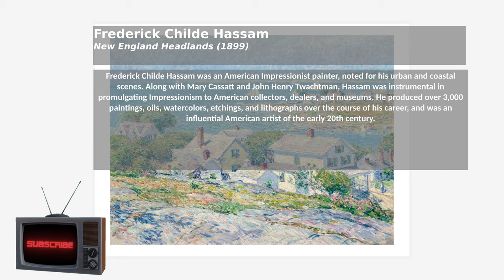Frederick Childe Hassam, New England Headlands 1899), No Music, with Passepartout, Impressionism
Frederick Childe Hassam was an American Impressionist painter, noted for his urban and coastal scenes. Along with Mary Cassatt and John Henry Twachtman, Hassam was instrumental in promulgating Impressionism to American collectors, dealers, and museums. He produced over 3,000 paintings, oils, watercolors, etchings, and lithographs over the course of his career, and was an influential American artist of the early 20th century.

Ref:

Original pic from The Art Institute of Chicago. Digitally enhanced by rawpixel.

Wikipedia contributors. (2021, April 18). Childe Hassam. In Wikipedia, The Free Encyclopedia.